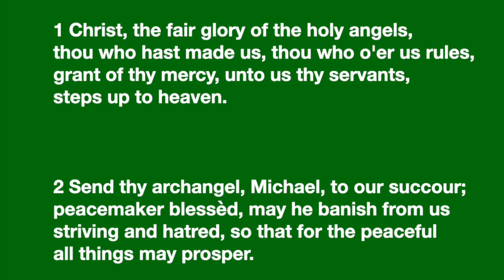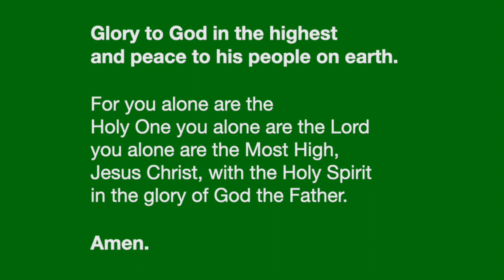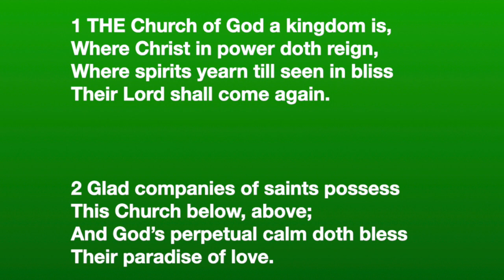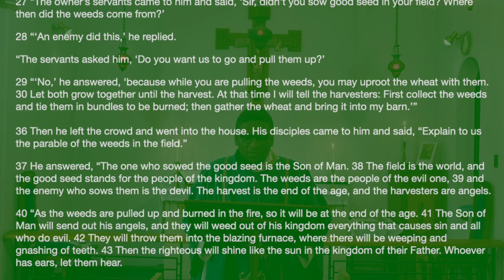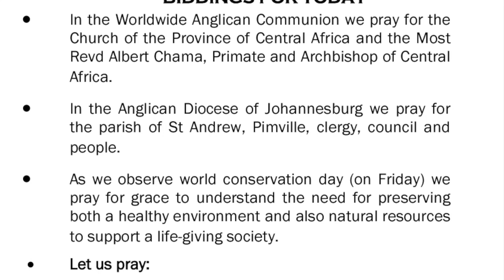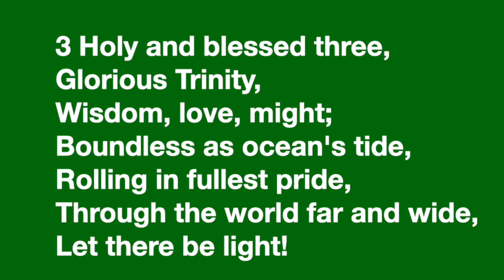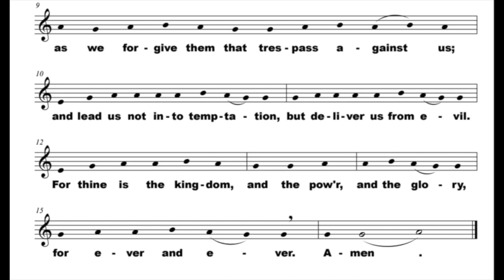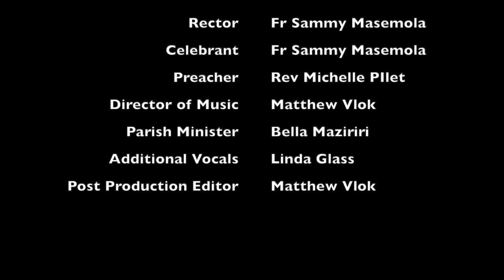Ordinary 16, Year A - 2023/07/23 - Presider Fr Sammy Masemola & Preacher Rev Michelle Pilet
NOTE: Fr Sammy has pre-recorded as Celebrant for his time away on Sabbatical, to enable the Online Services to be brought to you, uninterrupted over this period.